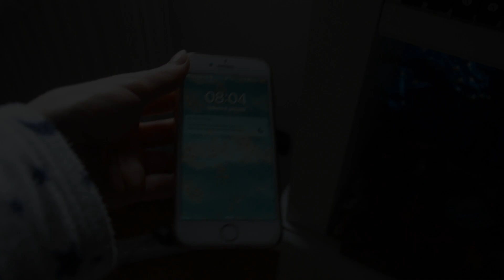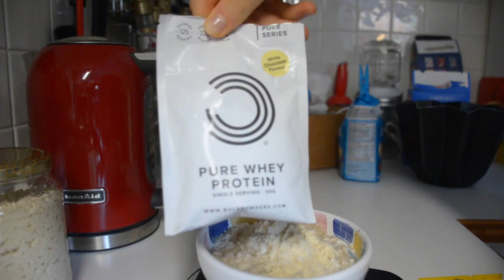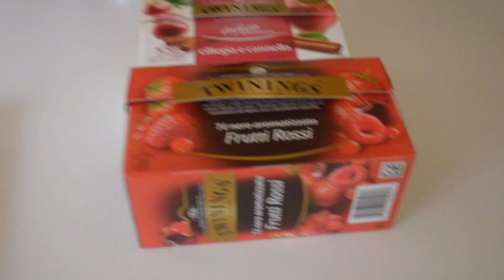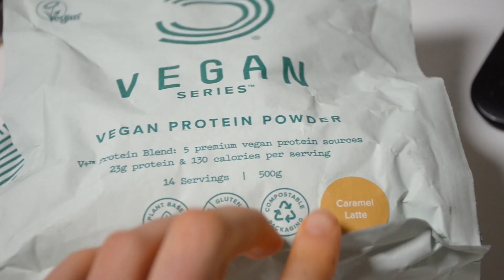WHAT I EAT IN A DAY 🍕| aggiornamenti e chiacchiere 💬 | Vlog #25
Ciao a tutti! In questo video vi ho portato con me in una mia giornata mostrandovi un piccolo pezzetto della mia vita!